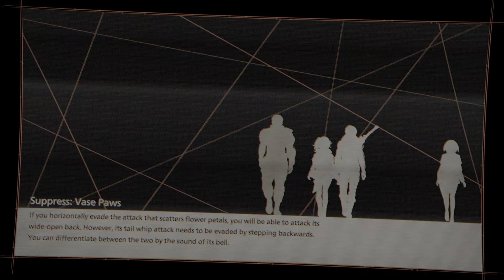Scarlet Nexus Part 9